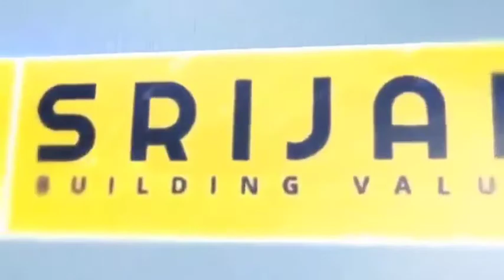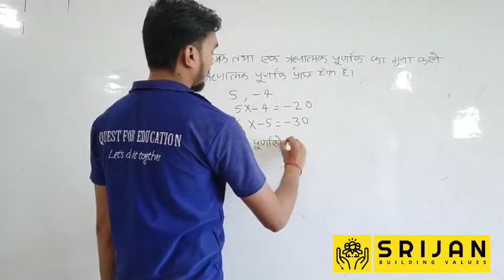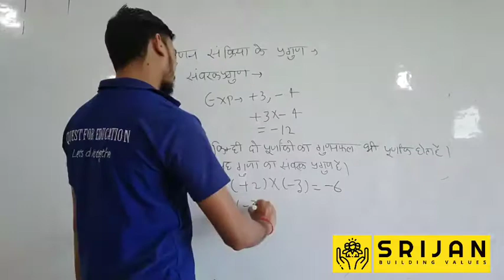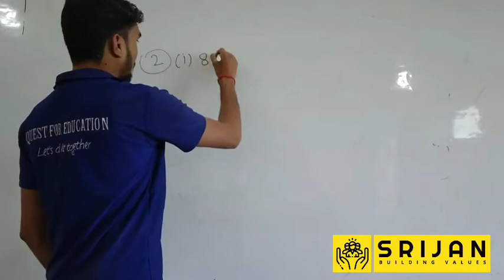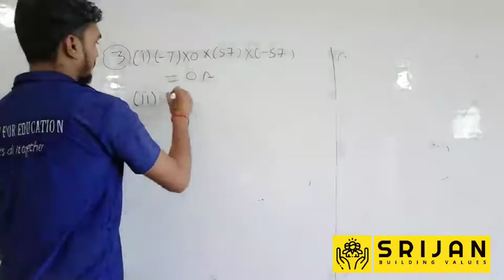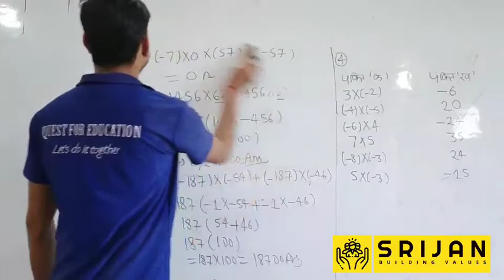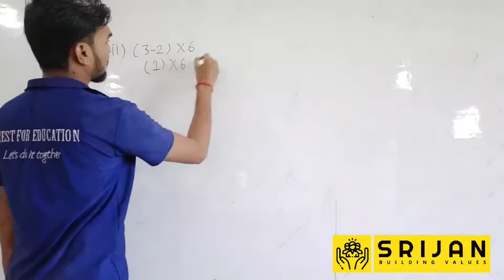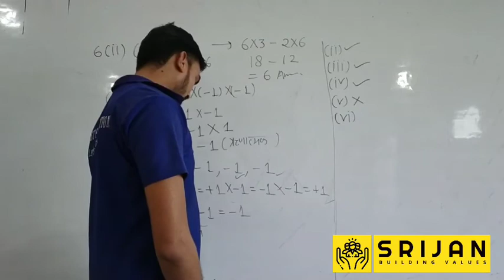Exercies-3(d) || Lecture-4 || पूर्णांक || class-6 || U.P.Board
math || Srijan ka Sankalp